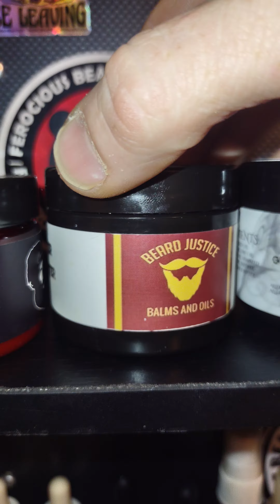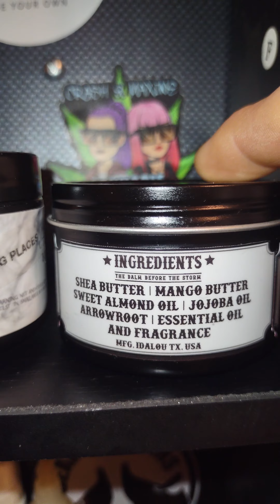Top 5 Butters for 2022